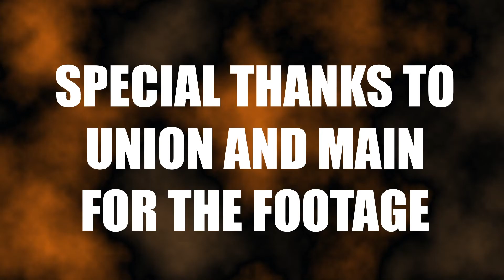Somerset Basketball 2021 HYPE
Golden Eagles showin' up and showin' out!

Footage:
Union and Main for the footage.

New Kings (feat. Shanrock) - Instrumental
Artist
John Pregler, ASCAP|Bernard Perry II, ASCAP|Shannon Riley, ASCAP
Album
NVS-0115 Undefeated: Vocal-Driven Hip-Hop Anthems
AdRev Masters Admin (on behalf of Night APM, ASCAP); Associated Production Music LLC